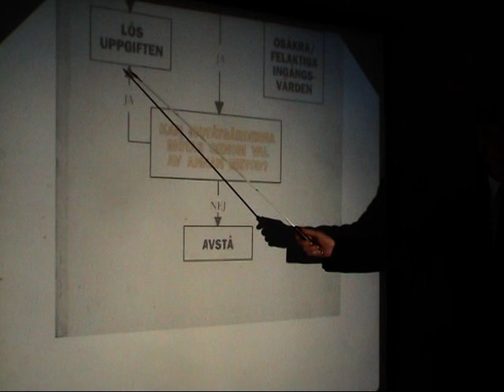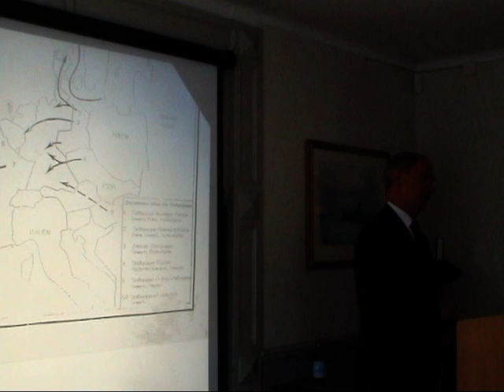Ubåtsjaktföredrag av kmdr f:a graden, Emil Svensson hos Sjöofficerssällskapet i Stockholm (20060407)